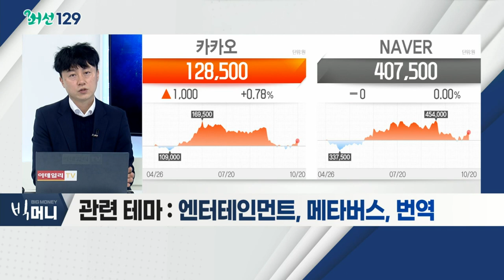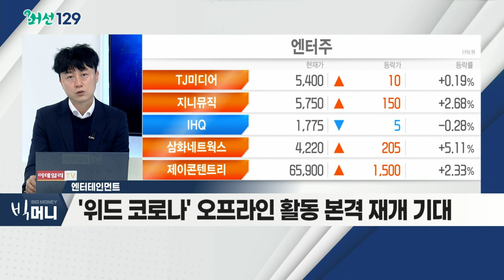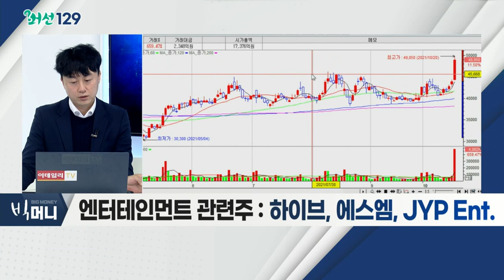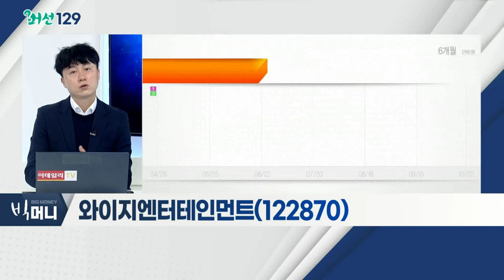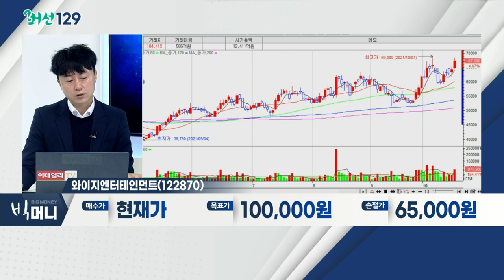와이지엔터테인먼트(122870)... 엔터테인먼트 / 오프라인 공연 재개 기대감에 엔터株 강세_머선129 (20211020)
# 오프라인 공연 재개 기대감에 엔터株 강세
- '위드 코로나'로 오프라인 공연 재개… 엔터株 강세
- 앨범 판매 호조 등… 최근 엔터주 가파른 상승세
- 투어 매출 또한 시장 기대치 상회 가능성
- 관련 테마: 엔터테인먼트, 메타버스, 번역

- BTS 북미 콘서트 개최 확정… 분위기 UP
- '위드 코로나' 오프라인 활동 본격 재개 기대
- 에스엠 매각 이슈ㆍ'K-콘텐츠' 주목… 시대 '개화'
- 하이브, 에스엠, JYP Ent.

- 디즈니플러스 '블랙핑크 더 무비' 방영 예정
- 내년 북미 콘서트 '티켓 파워' 분출 기대
- 'YG PLUS', '하이브' 앨범 유통 사업 본격화